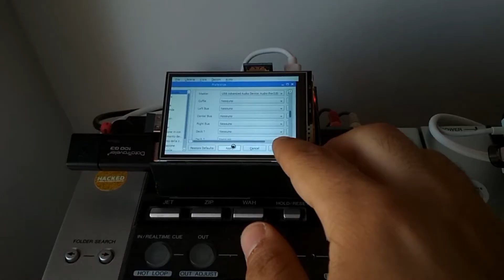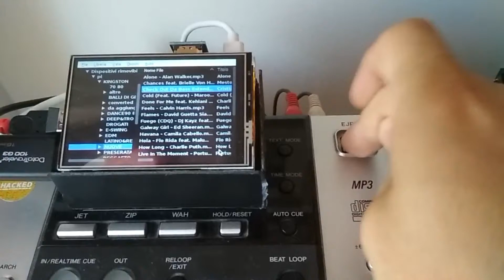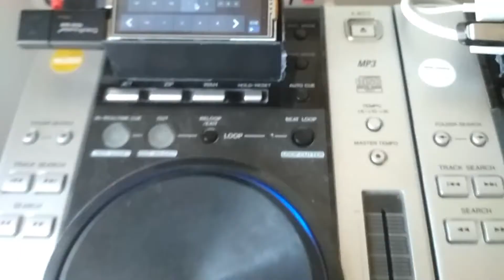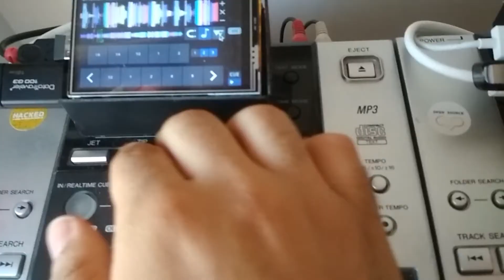custom cdj project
This is the demo of the custom mixxx based cdj project.
I used an old cdj 200 for the controller shield.
All the buttons, the pitch, and the jog of the cdj are connected to and Arduino Leonardo that send over the midi protocol, midi packet to mixxx.
Mixxx has a custom skin for simulate a cdj software.
You can check  the documentation and download all the needed files on my github:

and has the objective to create a fully customizable cdj.